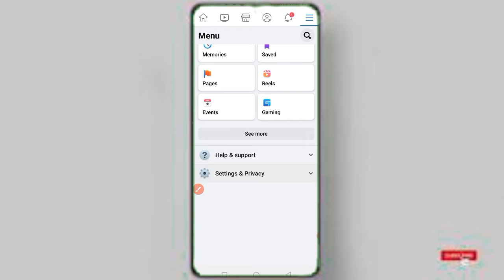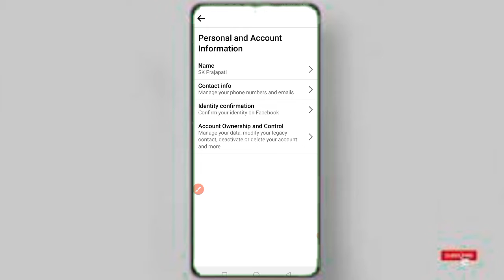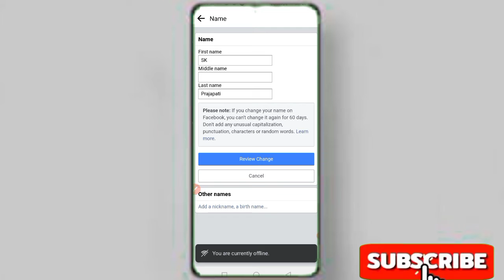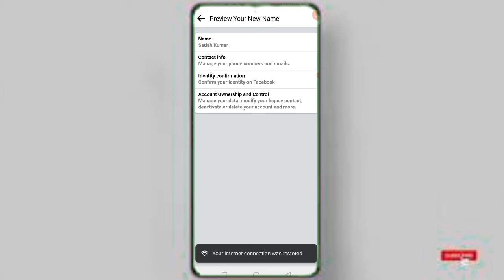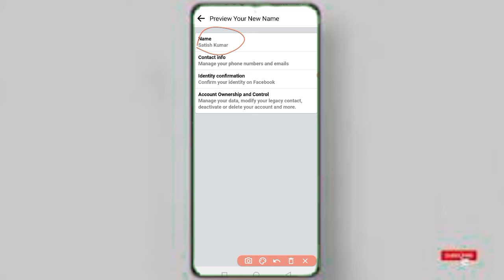facebook id par naam changekaise karen || How to change facebook id name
Hello Doston,
Mera Name Satish parjapati hai aur aap
dekh rahe rahen hain aapka apne YouTube channel ``SP Tech 1M ''

facebook id par naam change
kaise karen,
facebook id par naam kaise
change karte hain,
change hoga,
karne ka tarika,
karen,
change karna hai,
change karte,
karna hai kaise karen,
facebook id par naam badalne ka
tarika,
change karna,

Hastags